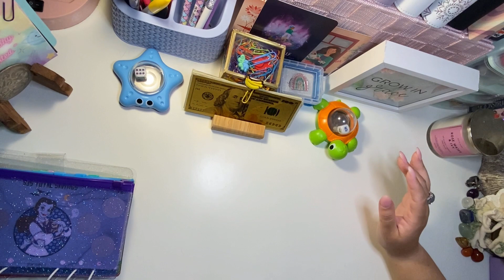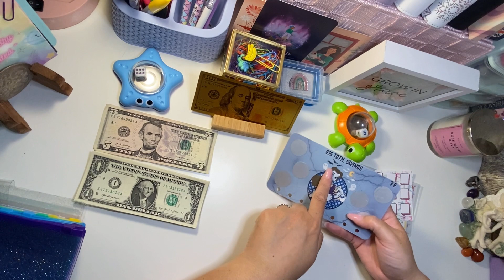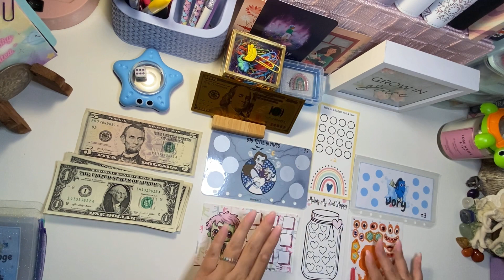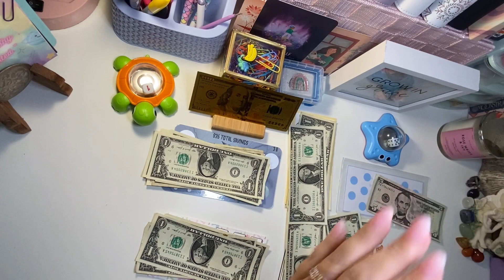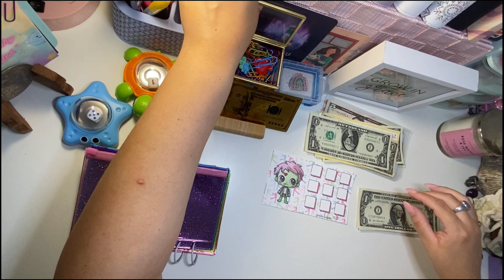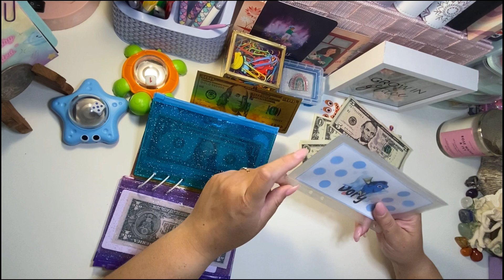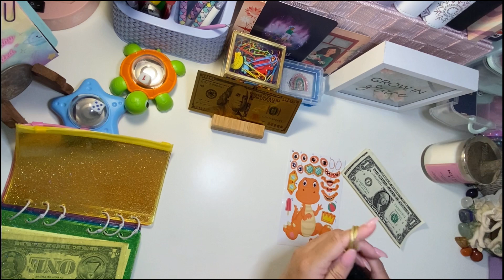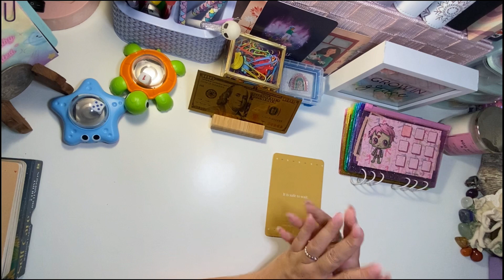💜✨💸First time Monday Minis with a TWIST!! 💸✨💜|Low Income